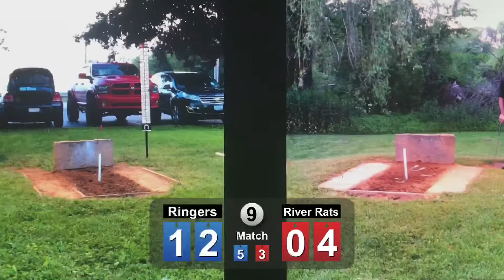2019 Week #8 Match #9 The Ringers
Qukslvr & Dan against Bill & Denny